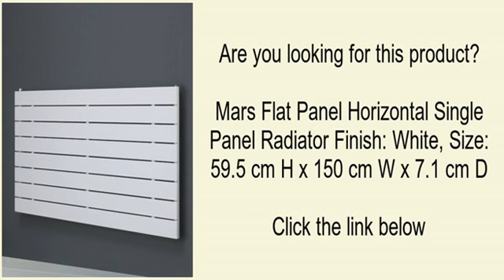Mars Flat Panel Horizontal Single Panel Radiator Finish: White, Size: 59.5 cm H x 150 cm W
Mars Flat Panel Horizontal Single Panel Radiator Finish: White, Size: 59.5 cm H x 150 cm W x 7.1 cm D